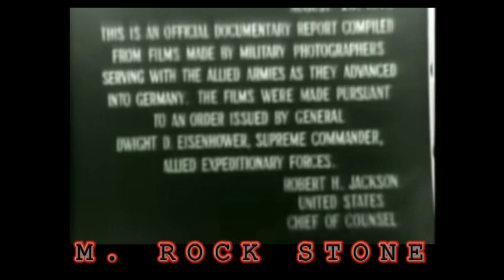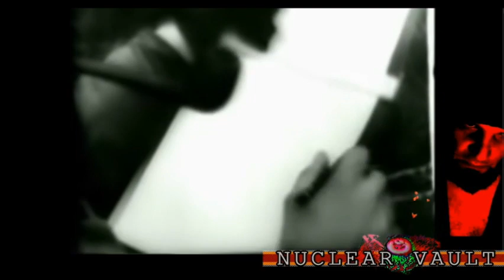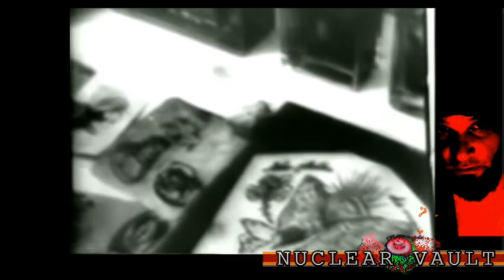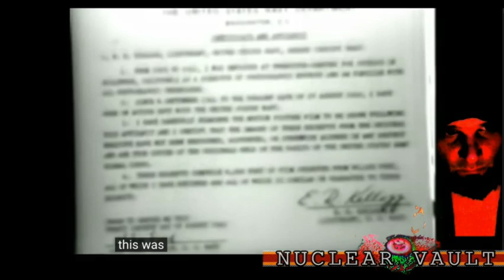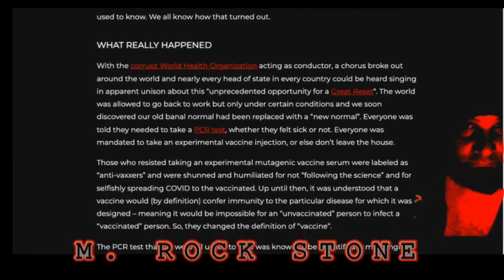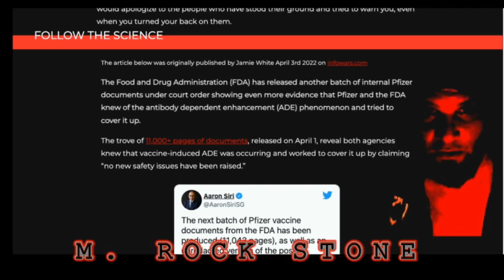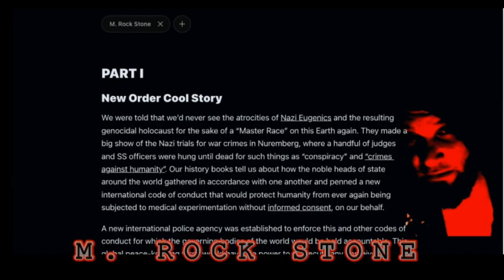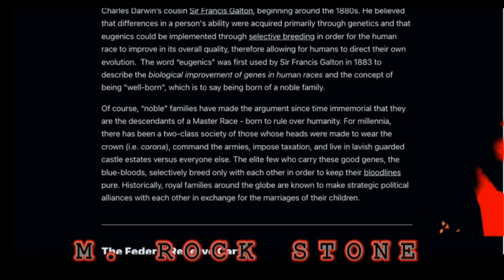[RSTV*REPORT] Nazi Concentration Camp Footage (1945) **NUCLEAR VAULT**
RSTV - CHAOS IS NOT RANDOM
MEDIA\m/MILITIA